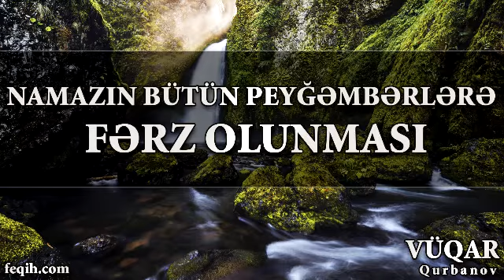Vüqar Qurbanov - Namazın bütün peyğəmbərlərə fərz olunması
Kitabın adı: Namazın təzim olunması.
Müəllif: Şeyx Abdur-Razzəq ibn Abdul-Muhsin Əl-Bədr
1-ci dərs: Namazın bütün peyğəmbərlərə fərz olunması
Nə üçün namaz qılmırsan?

Namaz mı qılmırsan ey İnsan?!

Namaz nurdur

Namazın qılınma qaydası

Buğda

İslamın gözəlliyi